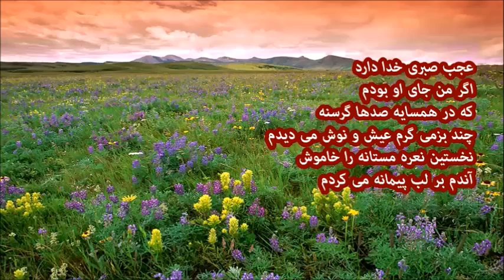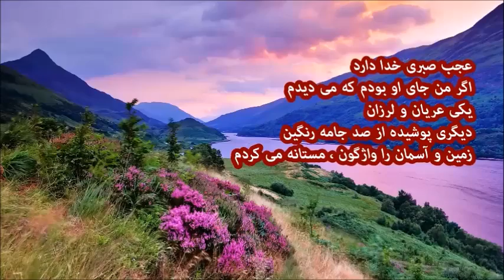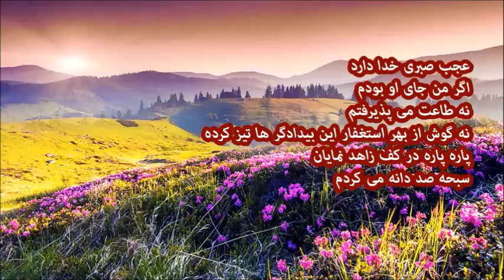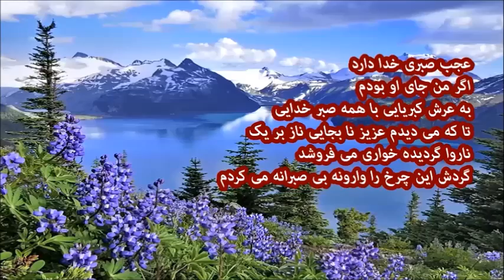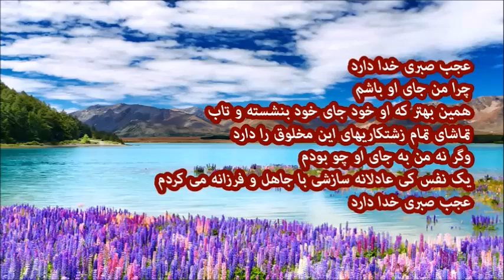معینی کرمانشاهی - عجب صبری خدا دارد .......... Moini Kermanshahi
گوینده : ف . تیزابی_ عجب صبری خدا دارد،اگرمن جای او بودم همان یک لحظه اول که اول ظلم را می دیدم ازمخلوق بی وجدان،جهان راباهمه زیبایی و زشتی بروی یکدگر ویرانه میکردم